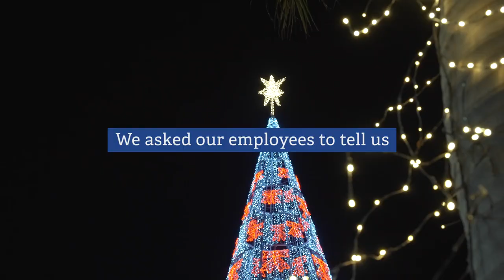Celebrate Joy with Crawford & Company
Happy Holidays from your friends at Crawford & Company! No matter how you’re celebrating, we wish you all the joy this season has to offer.